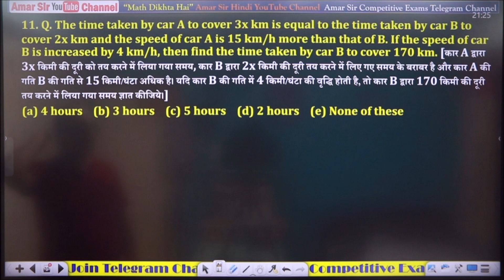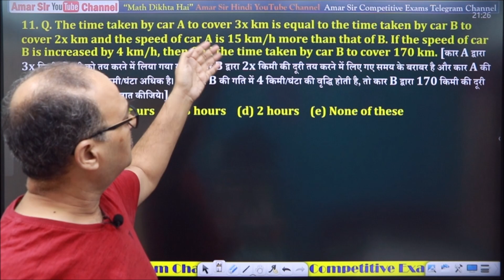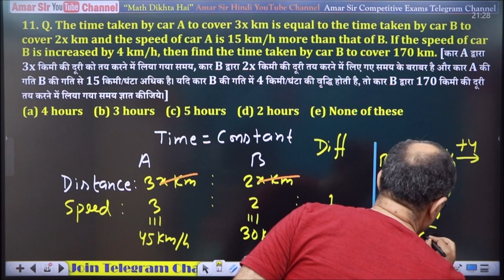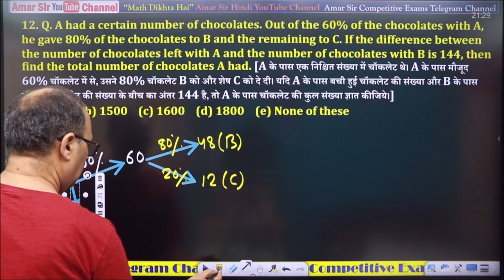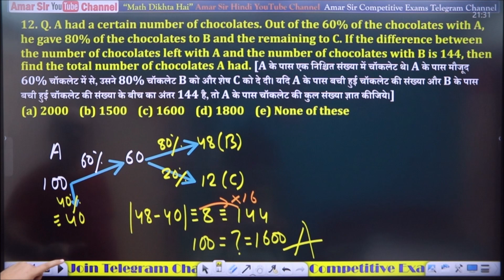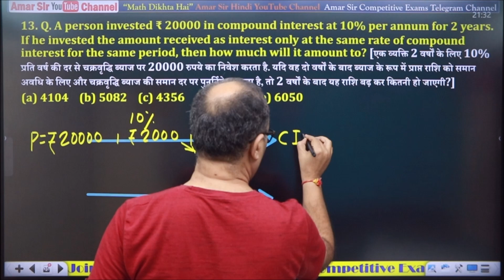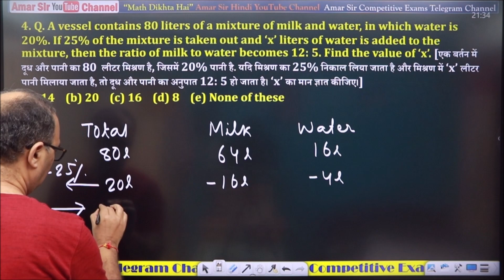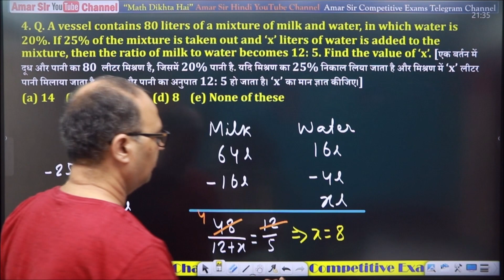IBPS PO Pre 23/9/2023 | 1st shift | Arithmetic Questions (Memory Based) Part-2 | By Amar Sir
IBPS PO Pre Exam | 1st shift | 23/9/2023 | Memory based all arithmetic questions part-2 have been solved in this youtube video by Amar Sir in his magical way, which is equally important for all competitive exams: rbi grad b/bank po/clerk; sbi po/clerrk, ibps po/clerk, ibps rrb po/ibps rrb clerk and all other exams.  @AmarSirmaths   @amarsirhindi3080

This is one of the most important video of video series for pre exams of ibps clerk/ibps rrb po/clerk. The timing of posting videos on youtube is for pre is 9 am and for mains is 3 pm daily. It will cover all the topics of maths and all memory based questions of approx last 10 years.

Two separate playlists have been made for pre and mains videos. Students preparing for all banking exams, as well as ssc/railway will be highly benefited. All the best!   @AmarSirmaths   @amarsirhindi3080

✅👉🏻Hurry Up! Access on All Courses and Test Series (including upcoming): Banking Prime Subscription

✅👉🏻 यदि आप Bank PO/SSC CGL/ Railway – किसी भी प्रतियोगिता परीक्षा की तैयारी कर रहें हों, तो Join करें: Foundation Live Batch of Quant + DI + Adv. Math By Amar Sir for SBI/IBPS PO/Clerk and SSC CGL
Price- 3299/-

✅👉🏻Hurry Up ! Amar Sir Maths Video Course for IBPS RRB (PRE+MAINS) 2023-24 (PO+Clerk)